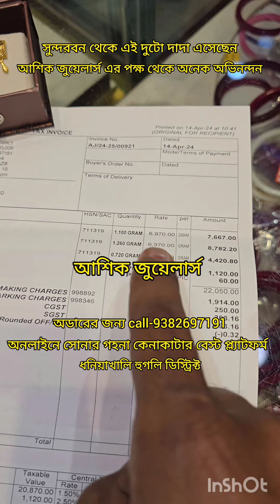ashiqejewellers viralpola shorts